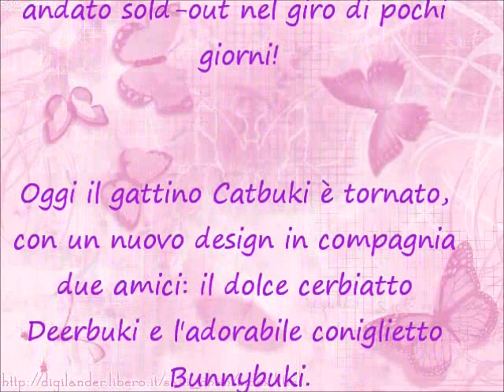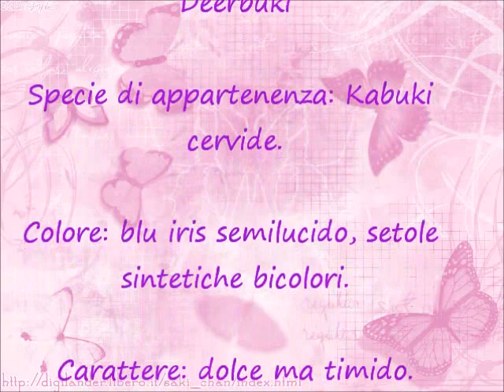Kawaii is back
I kawaii Kabuki saranno disponibili su a partire da martedì 15 novembre e proposti per alcuni giorni a prezzo speciale.